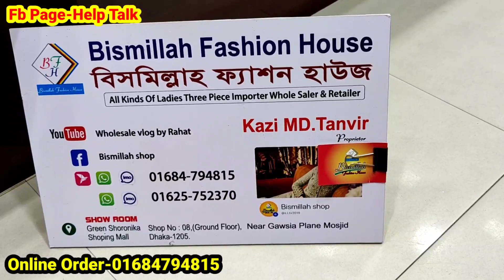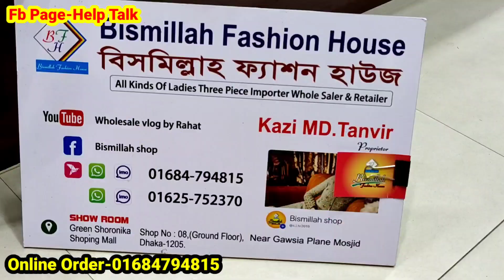৫৫০ টাকায় ভাইরাল চুন্দ্রি গাউন/ গাউন+পাজামা+ওড়না থ্রি পিস/অনলাইন ভাইরাল ক্যাটালক কাপ্তান কালেকশনন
৫৫০ টাকায় ভাইরাল চুন্দ্রি গাউন/ গাউন+পাজামা+ওড়না থ্রি পিস/অনলাইন ভাইরাল ক্যাটালক কাপ্তান কালেকশনন